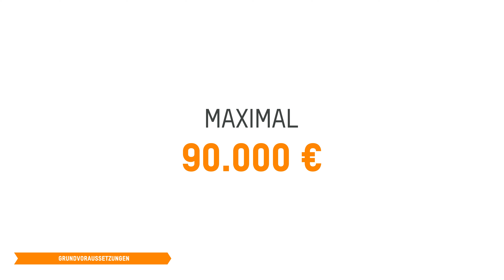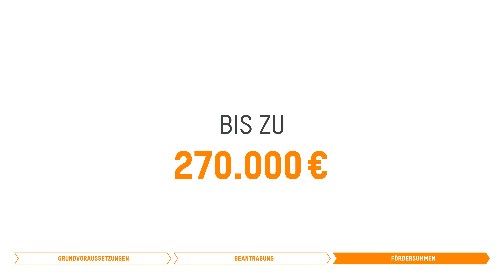Kurz erklärt: Die WEF-Förderung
Du willst noch mehr zu der WEF-Förderung erfahren? Dann schaue jetzt auf unserer Website vorbei
Seit dem 1. Juni 2023 bietet der Bund zinsvergünstigte KfW-Kredite für Familien mit Kindern an. Auch hier gilt: FingerHaus-Bauherren profitieren in besonderem Maße, denn auch die Förderung für Familien ist an die aus der KFN-Förderung bekannten Energieeffizienzziele gekoppelt.

00:07 Die Grundvoraussetzungen
00:52 Die Beantragung
01:37 Die Fördersummen

►Du möchtest mehr über unsere Häuser und den Hausbau mit FingerHaus erfahren?
►Dann klick dich jetzt durch unsere Website und bekomme wertvolle Informationen zu unseren Vorteilen:
► Du hast Fragen rund um den Hausbau?
► Schreibe uns gerne ein Kommentar oder eine E-Mail an
►Du suchst Inspiration für dein Traumhaus?
►Auf unseren Social-Media-Kanälen findest du immer wieder neue und frische Ideen rund um das Thema Hausbau. Schaue jetzt vorbei:
►Du bist bereits auf den FingerHaus-Geschmack gekommen? Bestelle dir jetzt ganz unverbindlich unsere Erstinformation: